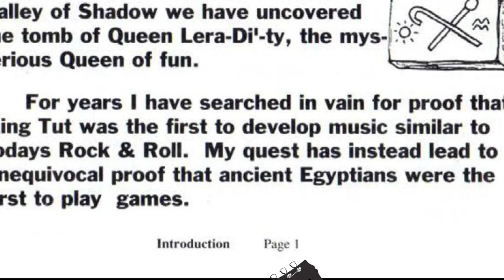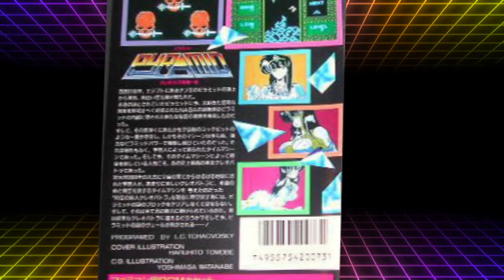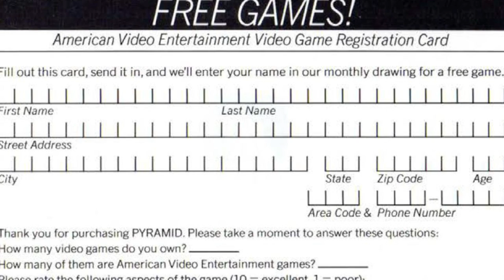Worst Puzzle Game on the NES | Pyramid | Octavius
It's time to take a look at another "lewd" NES game. This time, Hacker International put some lewds into a game that somehow made it worse.

Sometimes I use gaming-related content (such as adverts). It takes a huge amount of time to make my videos and using these helps immensely, but if you see your footage and I didn’t credit you, PLEASE let me know so I can put it right.